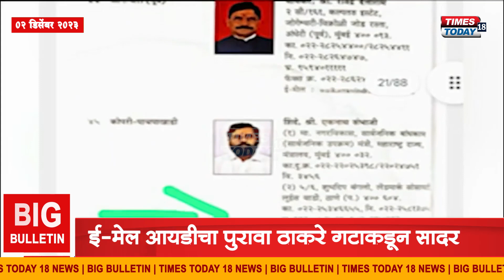Fatafat Headlines 4PM 02 December 2023 | Times Today 18 News | Bulletin News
@Times Today 18 News

Click Here For Latest News & Updates ► @Times Today 18 News